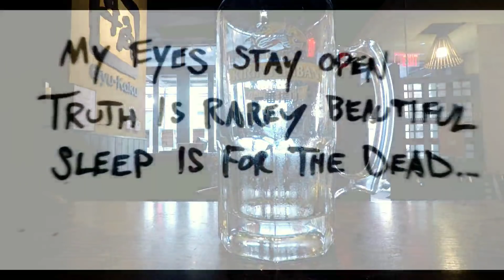Ŧɨmɇs SqᵾȺɍɇ ĦȺłłøwɇɇn ηєω уσяк ¢ιту ²⁰¹⁸ ᴾᴼⱽ fₑₐt. Bₐtmₐn, nₐkₑd Cₒwbₒy, ₑlmoₒ, ᵢᵣₒn mₐn ₐnd mₒᵣₑ!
I wanted to start making POV videos, since I live in NYC, of all the places most people either don't have time or maybe even the patience for, and give them the option to see them safely from wherever they are. This first video is walking up 42nd street and into Times Square. I pass by all the spots everyone wants to see and also run into a cast of characters... some faux, others mostly authentic...

    I have removed the audio since it is mostly just mindless chatter with a cacophony of sirens alongside a taxi horn ensemble... and replaced it with an aged beat made by Fenrir Tengri: [links below]:

iamYork has also launched a clothing line, partnered with Printful, in hopes to donate PROFITS to healthcare workers, Save the Arts and mental health charities around the world:
PLEASE INDULGE
and if you're interested in starting your own line of custom products try Printful for yourself by CLICKING

[Rick York]

[Music Written & Composed by: Fenrir Tengri]°°°
If you want to bother him to make you music here are some links to seek him out: